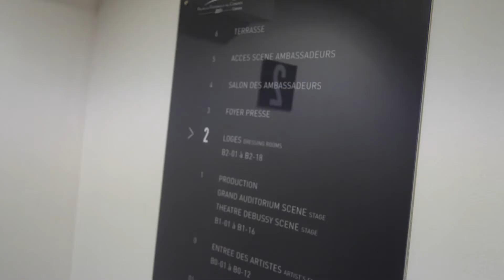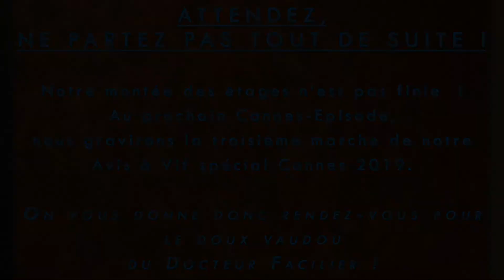J'ai perdu mon Corps (Festival de Cannes) |42.2| Avis à Vif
Son actuel dernier court-métrage s'intitule "Palmipedarium" ! Il était donc naturel que cela le menât tout droit à "Canes" !
  (Oui : nous avons déjà fait ce jeu-de-mots sur la vignette d'une de nos précédentes vidéos ! Mais, soyez francs : y aviez-vous prêté vraiment attention ? Donc, ça fait un point partout et on peut refermer cette parenthèse !)

   Vous l'aurez compris, pour le deuxième film traité dans l'Avis à Vif spécial Festival de Cannes, la Main du Destin a pointé du doigt le premier long-métrage de Jérémy Clapin : "J'ai perdu mon Corps" !

Ce talentueux réalisateur nous avait déjà ébloui(e)s avec la justesse et la poésie des ses précédents courts-métrages, tels que le savoureux "Une Histoire Vertébrale" (qui mérite que l'on s'y penche ou le terrassant "Skhizein" (le film-météore que nous vous recommandons.

    En plus, le tout est élevé avec la virtuosité de la musique de Dan Levy !
   Bref, que voilà une surprenante perle rare dont nous ne manquerons certainement pas de reparler... Si le Destin le veut bien !

   En avant pour le Deuxième Etage et Bon visionnage !

À la sortie du cinéma, sans savoir pourquoi, on a tous une âme de critique de cinéma !

AVIS À VIF, c'est la nostalgie de débattre simplement sur le film que l'on vient tout juste de voir avec ses meilleurs amis tout en rentrant à la maison.

Une idée originale de Geoffrey Fouillet et de Vivien Hatta Néagoé.